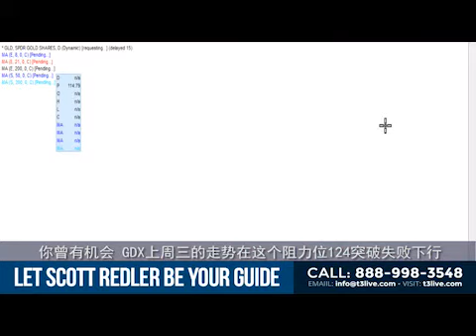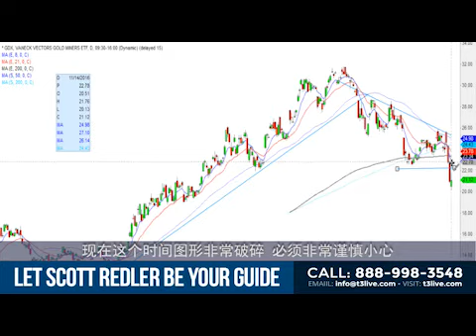Daily Recap And Look Ahead Asia Edition for Nov 14 2016 With Annabelle Zhang